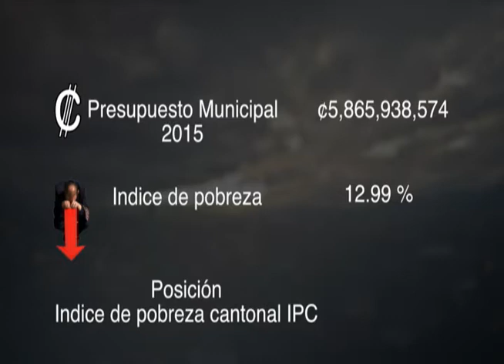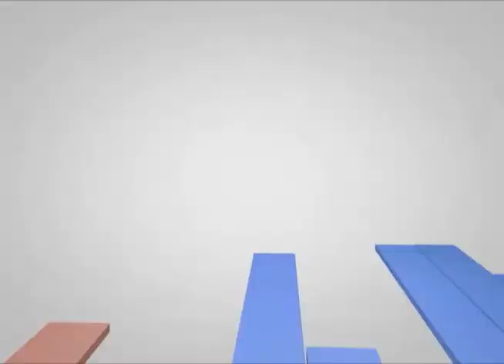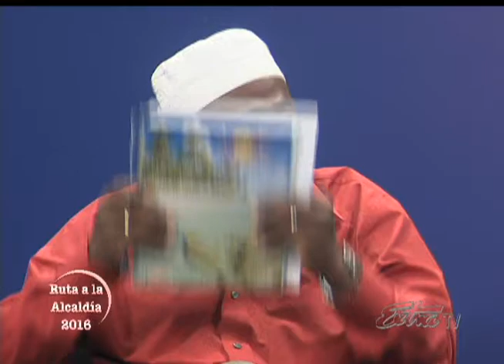RUTA A LA ALCALDIA TIBAS